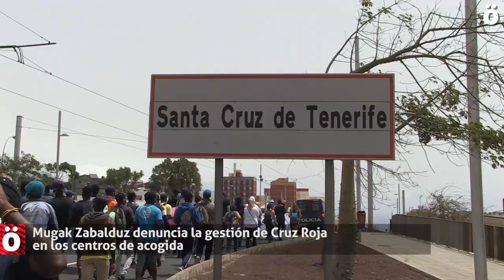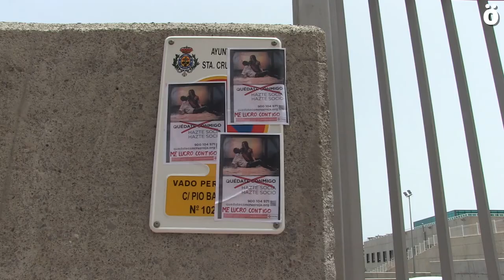Mugak Zabalduz denuncia la gestión de Cruz Roja en los centros de acogida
Una marcha ha recorrido hoy, en el último día de la Caravana Abriendo Fronteras, varios barrios de La Laguna y Santa Cruz de Tenerife para denunciar la situación de privación de libertad de movimiento, maltrato y exclusión, que viven las personas internadas en los recursos de Acogida gestionados por Cruz Roja, en los que se dan todo tipo de privaciones y deficiencias. Tal y como denunciaba la Asamblea de Apoyo a Personas Migrantes, en el Centro de Acogida Integral (CAI) de Santa Cruz de Tenerife, se vulneran de manera sistemática e impune derechos fundamentales, no solo la libre circulación, sino el derecho a la salud o a la educación. En este centro se ha expulsado a personas migrantes enfermas y en situación de vulnerabilidad dejándolas en la calle.